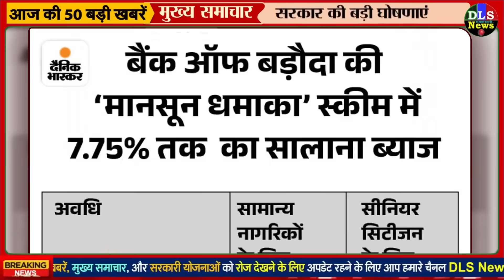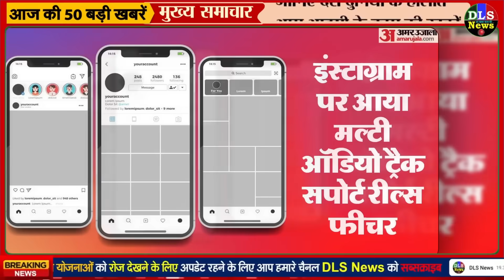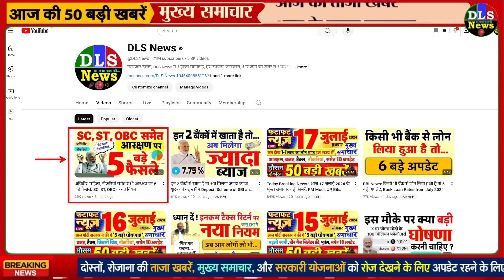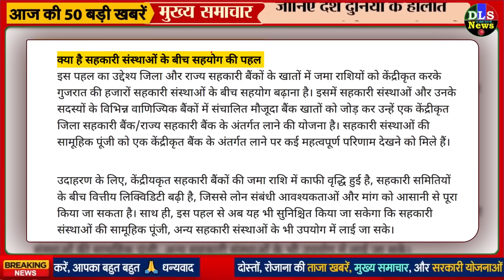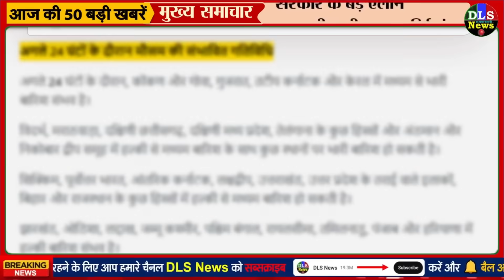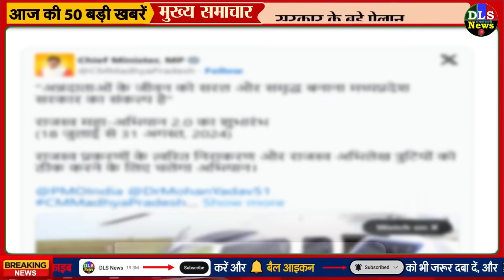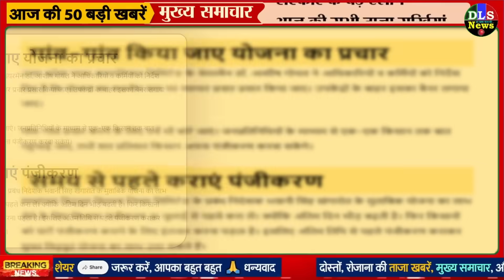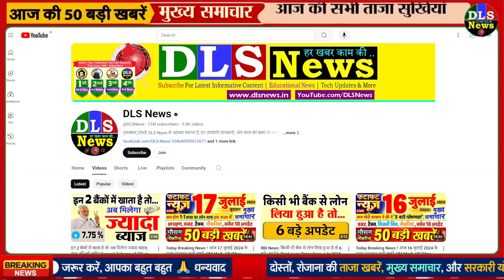Today Breaking News ! आज 18 जुलाई 2024 के मुख्य समाचार बड़ी खबरें, PM Modi, UP, Bihar, Delhi, SBI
18 July 2024 today breaking news dls news BREAKING news
Today Breaking News ! आज 18 जुलाई 2024 के समाचार बड़ी खबरें, किसान आंदोलन दिल्ली modi news
18 July 2024 today breaking news dls news BREAKING news
Hindi News | Speed News | FATAFAT NEWS | Today's Top Headlines | 18 July 2024 | Breaking News | Latest News: | आज की बड़ी खबरें | Aaj Ki Taaza Khabar
सरकार के 100 दिन में सभी मंत्रालयों को एक-एक परियोजना लागू करने का आदेश, आम जनता का होगा फायदा

केंद्र ने नीति आयोग की नई टीम बनाई:शाह-राजनाथ सहित 15 केंद्रीय मंत्री सदस्य, शिवराज विशेष आमंत्रित सदस्य बनाए गए

बजट में कृषि,रोजगार, ग्रामीण आवास पर राजस्व खर्च बढ़ेगा,राजकोषीय घाटा 5 फीसदी तक रहेगा:केयरएज रेटिंग्स

Budget 2024 में राजकोषीय घाटा लक्ष्य घटाकर 5 फीसदी कर सकती है सरकार

OPS: पुरानी पेंशन योजना पर बजट से आ सकती है बड़ी खबर, कर्मचारियों को बड़ा फायदा

1 साल में ₹88,450 तक जा सकता है सोना:गोल्ड ETF में निवेश दिला सकता है फायदा, जानें इससे जुड़ी खास बातें

नया इन्वेस्टमेंट प्रोडक्ट लाएगी SEBI:मिनिमम ₹10 लाख इन्वेस्टमेंट करना होगा, इसमें ज्यादा रिस्क भी होगा

बैंक ऑफ बड़ौदा ने शुरू की 'मानसून धमाका' डिपॉजिट स्कीम:333 और 399 दिन के लिए करना होगा निवेश, सालाना 7.75% तक ब्याज मिलेगा

Nonstop News ! आज 18 जुलाई 2024 के मुख्य समाचार, Pm Modi News, Today Breaking News, Headlines
DLS News aaj ki taza khabar 18 July ki news aaj ki badi khabre Live DLS news Today
18 जुलाई 2024 आज की खबरें |देश के मुख्य समाचार|आज की ताजा खबरें|2024|mausam vibhag aaj weather

Today Breaking News ! आज 18 जुलाई 2024 के मुख्य समाचार बड़ी खबरें, PM Modi, UP, SBI, Bihar, Delhi

18 जुलाई, 2024, आज के मुख्य समाचार, Dls_News, PM Modi, Top18 india news Today_breaking_news | today ipl 2024 LIVE MATCH and highlights update

Aaj Ka Panchang 18 July 2024, Aaj ka chogdiya, aaj ka rashifal, aaj ka calendar, today current affairs, today history, today shubh muhurat  - AajTak Live news updates. Akshaya Tritiya 2024 AND its Upay

Live Breaking News 18 July 2024 आज के मुख्य समाचार बड़ी खबरें भारत PM Modi, SBI, Live, Weather, Bharat Bandh, Lockdown News Update, dls bhai ke samachar